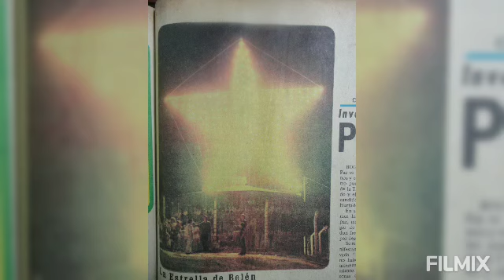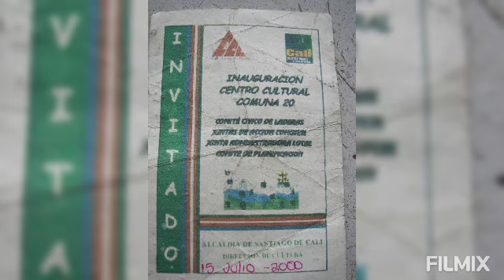24 de junio de 2021